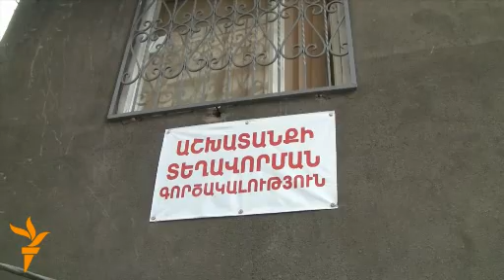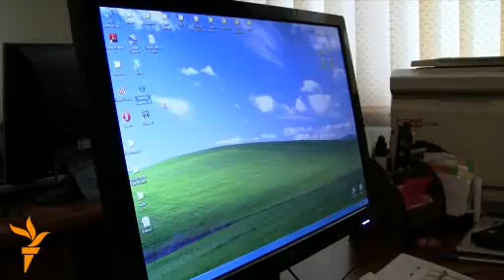Աշխատանք փնտրողները` խաբեության զոհ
Աշխատանքային գործակալություններից ակտիվ հայտարարություններ են արվում, թե շինարարական խմբեր են տանում ՌԴ: Սակայն հաճախ աշխատանքային պայմանները չեն համապատասխանում գործատուների նախնական պայմաններին: Քաղաքացիները խաբեության զոհ են դառնում: Ռեպորտաժը` Կարինե Սիմոնյանի: